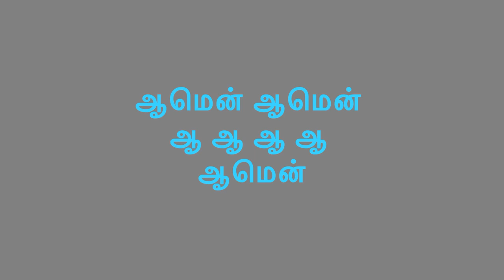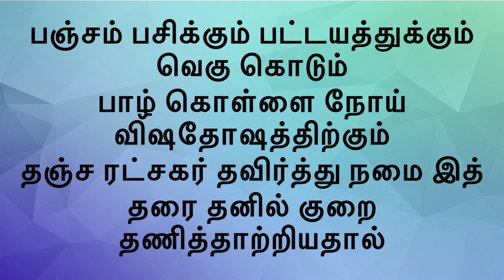Sunday Service - 09th August